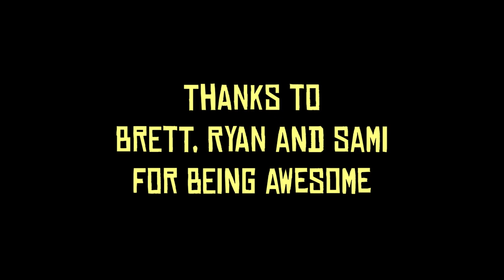A Trip to the Wild West with the boys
Microstransactions, animal abuse, and other wacky things

Chapters:
0:00 Intro
1:13 The Meetup
3:59 The Road to Saint Denis
5:38 The City of Smog
7:29 Chaos in Saint Denis
9:47 An Escape from the city
12:30 The Grand Chase
14:20 Outro

SMK(Sami)